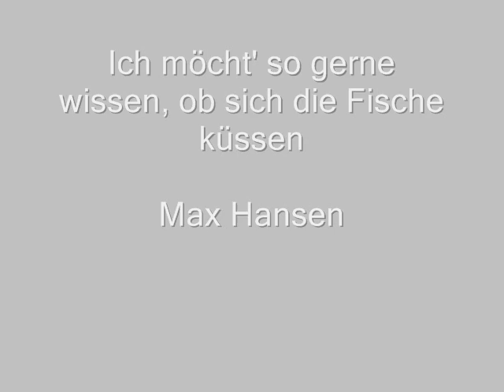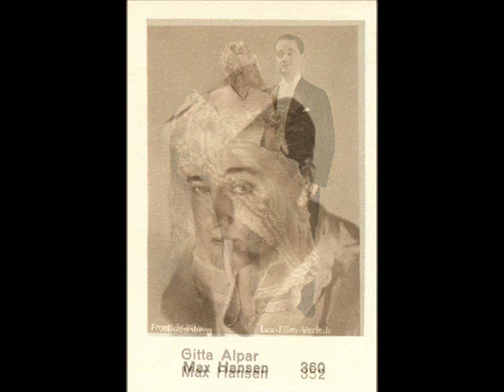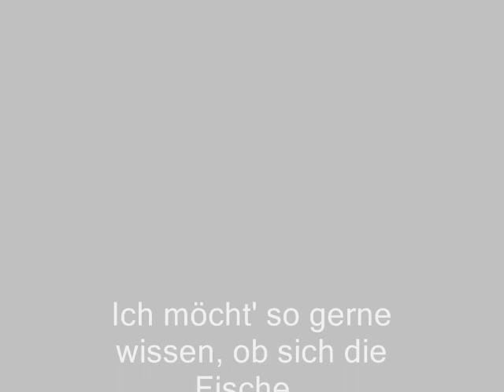Max Hansen - Ich möcht' so gerne wissen, ob sich die Fische küssen - "Im weißen Rößl"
Ich möcht' so gerne wissen, ob sich die Fische küssen  - another number from Hansen this time with Edith Schollwer. Ralph Benatzkys Singspiel "Im weißen Rößl

Brillaintspecial has a version from Will Glahe and Erwin Hartung.